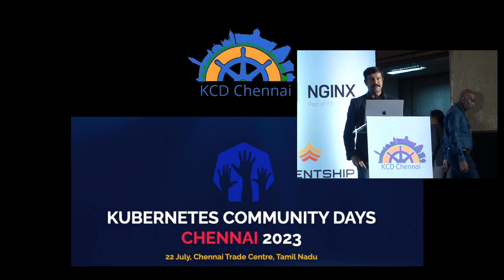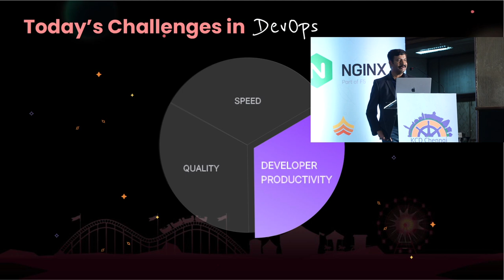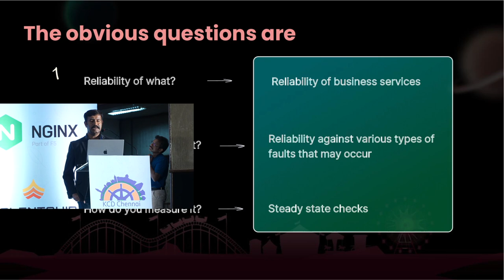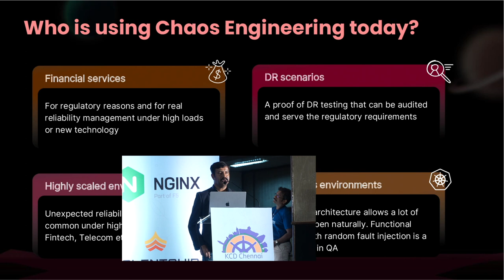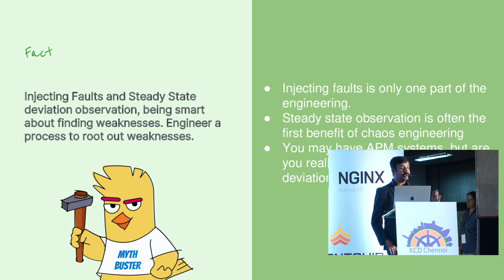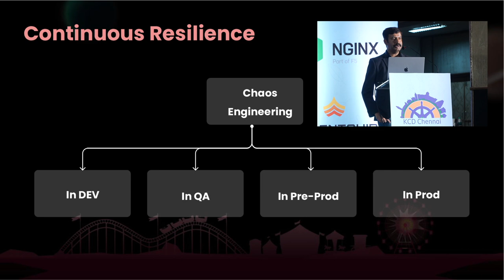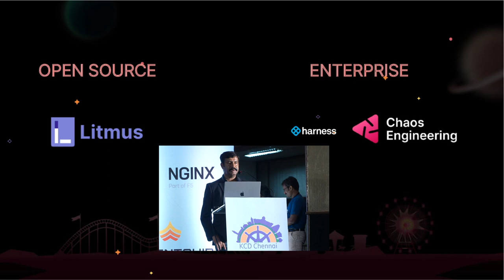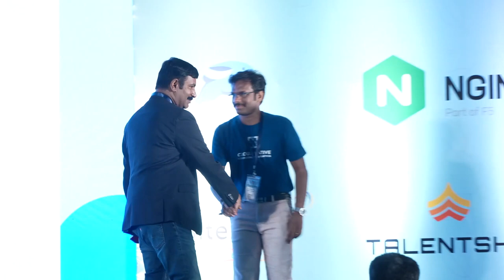Keynote: Taking control of reliability of your cloud native services. Issues & best practices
Reliability and outage are two sides of a scale. Cloud native services are fast replacing the legacy services in many organizations, but are your customers taking a hit on the reliability of your services in place of faster delivery benefits? This talk covers why measuring and retaining reliability is a fundamental requirement of the DevOps teams while building and delivering the cloud native services. The talk also covers - Common pitfalls in the reliability building, who should be responsible for retaining the reliability, what are the best practices in the industry today. The talk finally covers a case study of managing reliability in a large fintech organization.